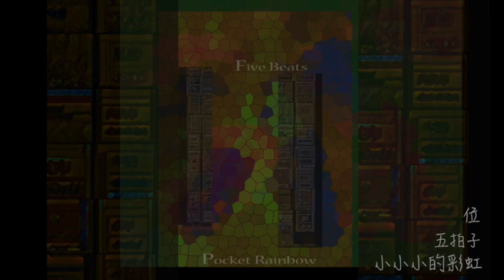小小小的彩虹 五拍子 - 位 (Pocket Rainbow five Beats)